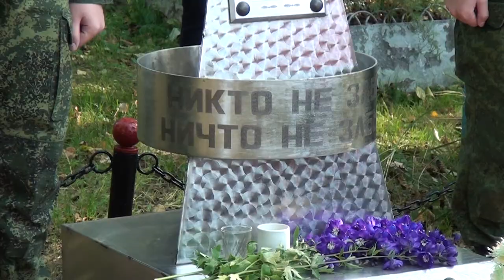Десна-ТВ: Митинг у памятника летчикам в деревне Осиновка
В нашей стране нет ни одного населённого пункта, ни одного места былых сражений. Где бы ни был установлен памятник героям, погибшим в году Великой Отечественной войны.  По всей Смоленщине высятся обелиски тем, кто сложил головы за Победу. Есть такой памятник и в деревне Осиновке неподалёку от Десногорска.